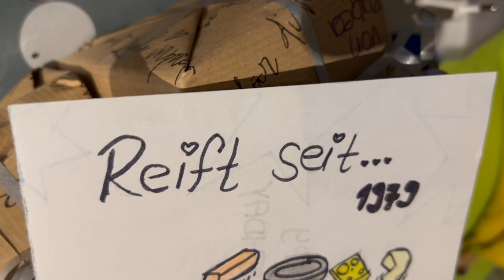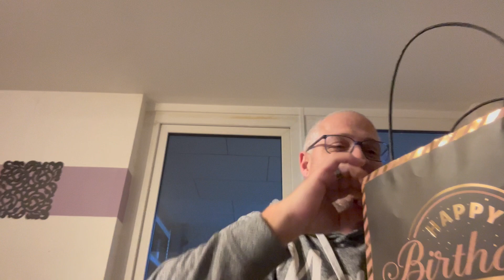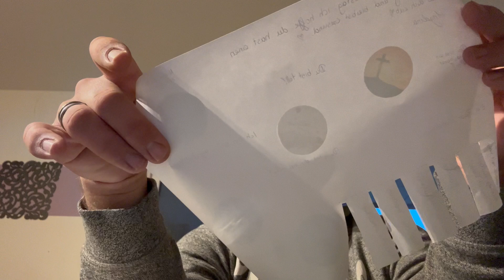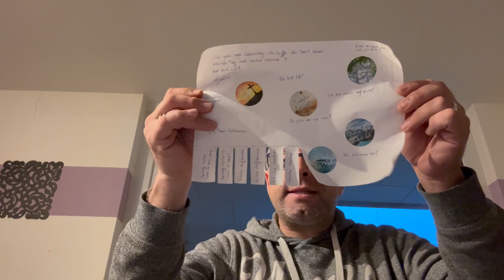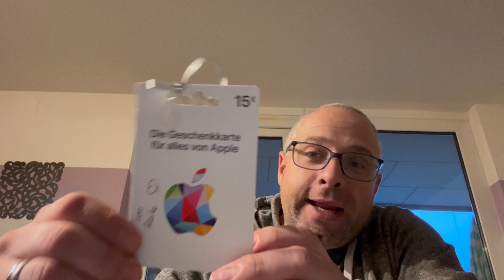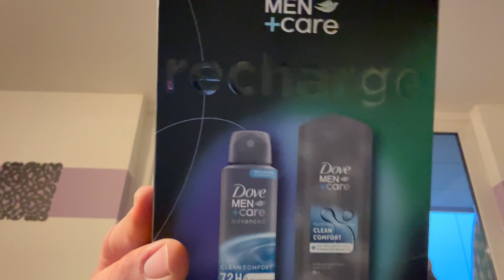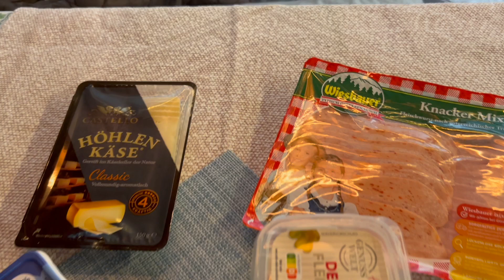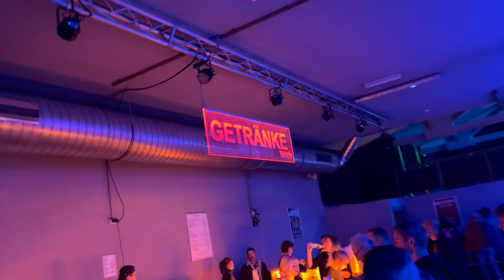Mein 45. Geburtstag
Jeder wird mal älter heute nehmen wir euch mit an meinem 45. Geburtstag